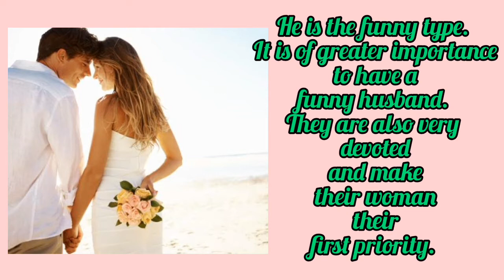4 Zodiac Signs That Make The Best Husbands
4 Zodiac Signs That Make The Best Husbands Zodiac signs are an important deciding factor in one’s character. It is sometimes helpful for us if we can already predict someone’s behavior depending on their zodiac sign.

In fact, such an information can become helpful if we are about to get hitched pretty soon. Here is a tip for the ladies to decide on their perfect husband. There are different types of people in this world and it is often confusing to choose the best among them.

However, here the task has been made half easier for you. Here is a list of the best hubbies one can get. The analysis has been done on the basis of their zodiac signs.

 Scorpio: Scorpio men are a little hard to get. They are of the mysterious and flirtatious kind, but this does not make them any less attractive. In fact, it adds more to their charm. If you manage to get a Scorpio partner, you would know that they can make your married life dream come true. They might be a little averse to commitments, but once they do, they can be the best husbands. They are the ones you can trust. They shall never break your trust. You should not break their trust either. As an icing on the top, Scorpion husbands always respect their partner’s privacy. They let them enjoy their own space and autonomy.

Gemini: He is the funny type. It is of greater importance to have a funny husband. That is how you get to breathe some life in the relationship. After a hectic day at work, he is the best partner to help you relax. They are also very devoted and make their woman their first priority. They will always give you time and you shall never suffer from priority issues. Not only that, they are also very communicative. And that shall help you to avoid fights.

Cancer: Cancerian men are known for having high moral grounds. They would not commit any misdeeds like having affairs. Neither will they commit domestic violence or abuse you. This is because they are highly moralistic in nature. You should forget about being suspicious of his whereabouts. This is because they are more concerned about their own moralities than you are. You do not have to remind them about their duties as a husband and a father. They shall also be amazing fathers because they know how to value children and family. They will always prioritize their children and you before anybody else in this world.

Libra: If you are married to a Libra, your married life will always have love and romance in it. And what more does a person need their husband to be, if not romantic? Libras will do anything to make you happy. The only thing they want to see is that smile on your face. They are also extremely funny. Other than all that, Libra men are the epitome of a perfect gentleman. It is an absolute pleasure to be in their company. They will never let your married life become boring. And on top of everything, some say they are the wisest zodiac sign of all!

 Now that you have the list, do you see your husband on it? If you are already married to one of them, then you should thank your lucky stars.

And if you are still looking for a perfect match, then these may be your perfect options.

Phone we use

Related terms:
capricorn love
gemini
scorpio tarot
spouse astrology
what makes you attractive tarot
hot romantic status husband